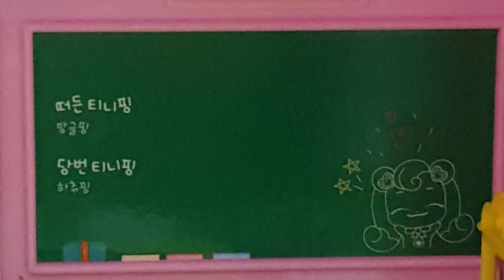[장난감나라루루] 티니핑 스쿨 오픈! 💎보석 티니핑들아 학교에 입학하자💎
티니핑 스쿨 오픈!
로열티니핑후보생들과 함께 티니핑 스쿨을 살펴볼까?

💎영상에 나온 완구💎
반짝반짝 티니핑 스쿨
사랑의 티니핑 하츄핑
웃음의 티니핑 방글핑
친절의 티니핑 조아핑
믿음의 티니핑 믿어핑